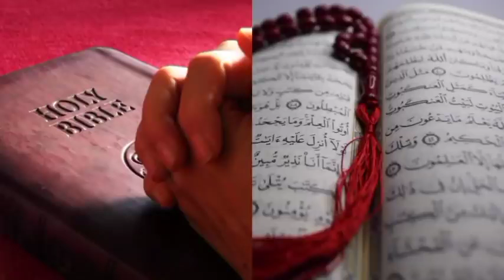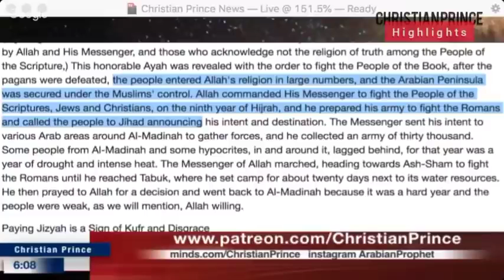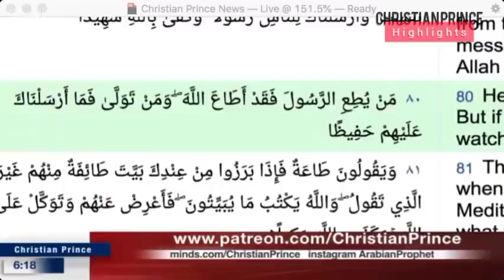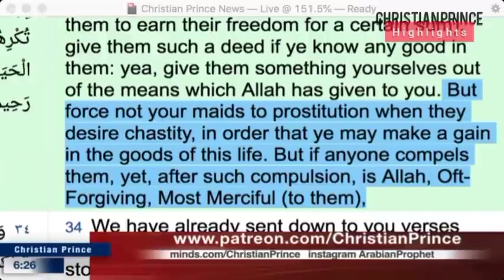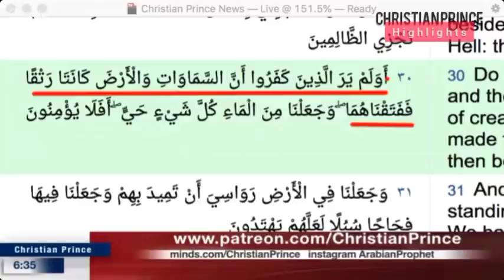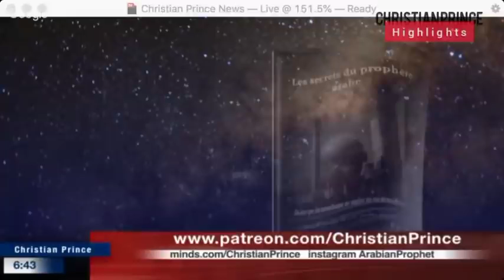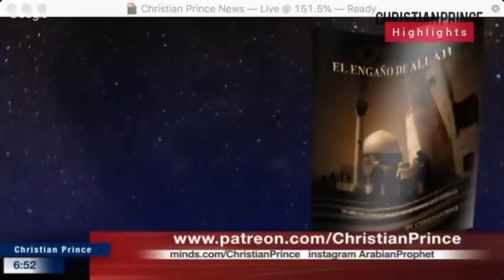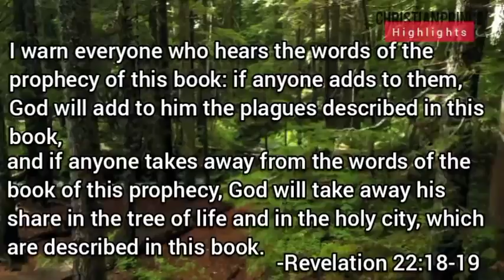HOW?All the Qur'an/Koran Translations Contradicts each Other Christian Prince Debates Educational.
Allah hither not thither
Summary: People's livestock were dying because of lack of water. On request, Muhammad prayed to Allah who instantly brought so much rain that that caused livestock to die due to excess of water. Then Muhammad told Allah to rain around them, not on them and the rain stopped.

Narrated Sharik: Anas bin Malik said, "A person entered the Mosque on a Friday through the gate facing the Daril-Qada' and Allah's Apostle was standing delivering the Khutba (sermon). The man stood in front of Allah's Apostle and said, 'O Allah's Apostle, livestock are dying and the roads are cut off; please pray to Allah for rain.' So Allah's Apostle (p.b.u.h) raised both his hands and said, 'O Allah! Bless us with rain. O Allah! Bless us with rain. O Allah! Bless us with rain!" Anas added, "By Allah, there were no clouds in the sky and there was no house or building between us and the mountain of Silas'. Then a big cloud like a shield appeared from behind it (i.e. Silas Mountain) and when it came in the middle of the sky, it spread and then rained. By Allah! We could not see the sun for a week. The next Friday, a person entered through the same gate and Allah's Apostle was delivering the Friday Khutba and the man stood in front of him and said, 'O Allah's Apostle! The livestock are dying and the roads are cut off; Please pray to Allah to withhold rain.' " Anas added, "Allah's Apostle raised both his hands and said, 'O Allah! Round about us and not on us. O Allah!' On the plateaus, on the mountains, on the hills, in the valleys and on the places where trees grow.' " Anas added, "The rain stopped and we came out, walking in the sun." Sharik asked Anas whether it was the same person who had asked for rain the previous Friday. Anas replied that he did not know.